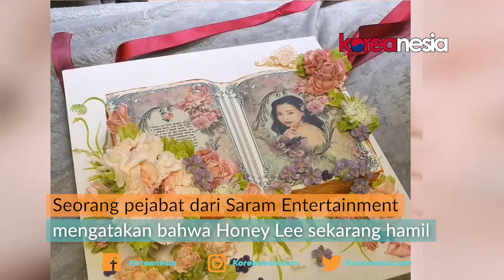Honey Lee Mengumumkan Kehamilannya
Hanya sebulan setelah pernikahannya pada 21 Desember, pada 16 Januari, seorang pejabat dari agensi Honey Lee, Saram Entertainment, mengatakan kepada HeraldPOP bahwa Honey Lee sekarang hamil.

Namun, meski belum terlalu lama dan Honey Lee masih dalam periode waktu di mana stabilitas itu penting, agensi belum akan merinci tentang kehamilannya dulu.